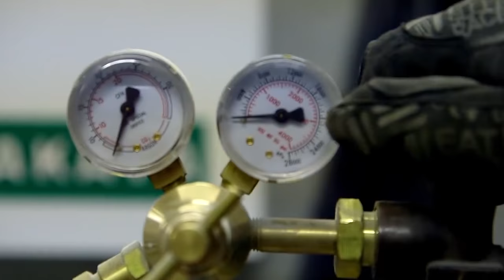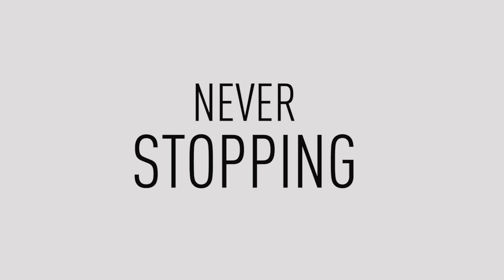Scion Lives On | SR by Toyota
Over the past decade, your enthusiasm and passion has turned cars designed for the street into unique creations and winning race cars in drag, time attack, rally and drift. Thank you for all the great years!

Scion was established in 2003 as a test laboratory division for Toyota Motor Sales. It was designed to offer products and processes that stood apart from the crowd. Scion offered distinctive vehicles that reflected owners’ passions. Scion also appealed to a younger audience by offering a simple, no-haggle buying experience and by engaging with potential customers in meaningful and creative ways. to learn more.